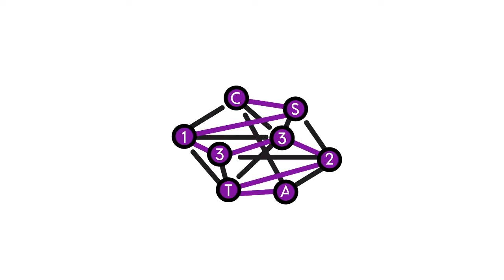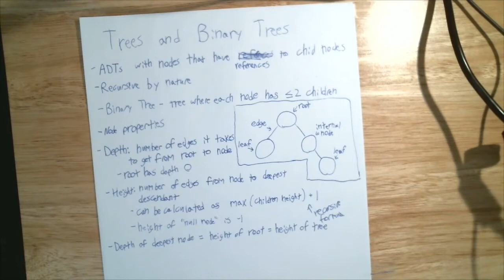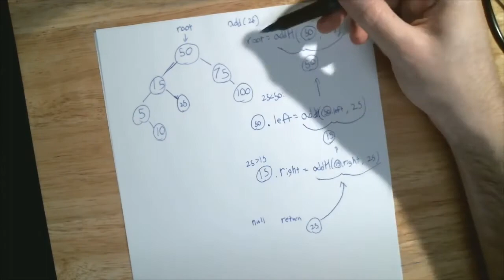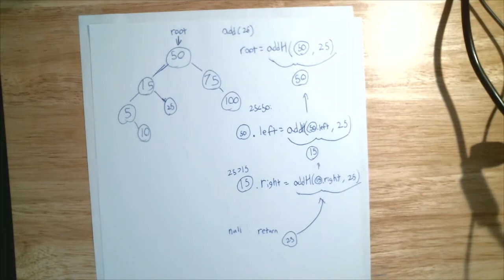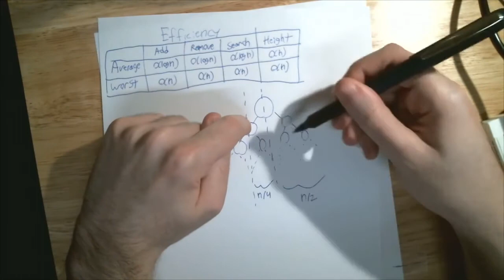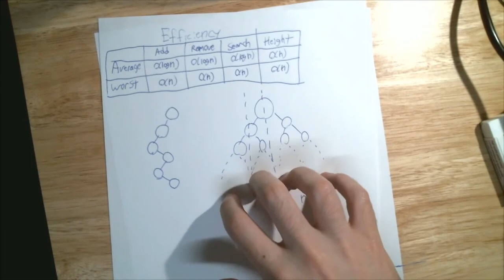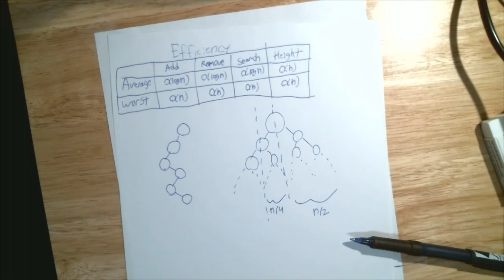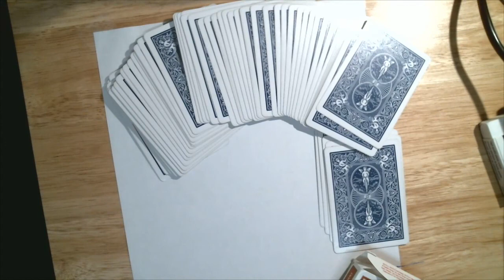CS1332 Fall 2020 Recitation #4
Trees, Binary Trees, and BST Operations